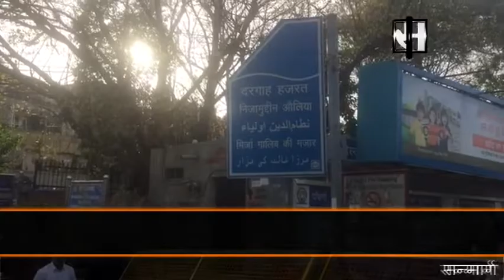Sanmarg Ground Reporting at Delhi Nizamuddin